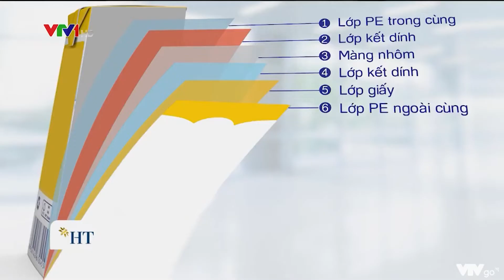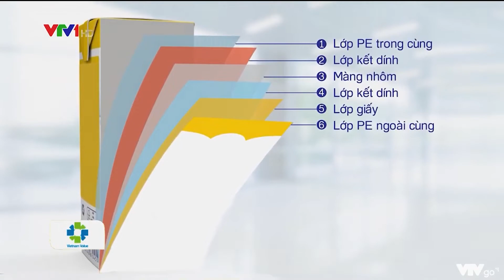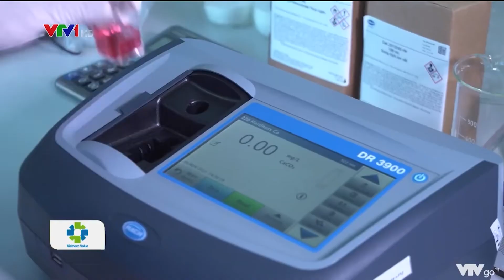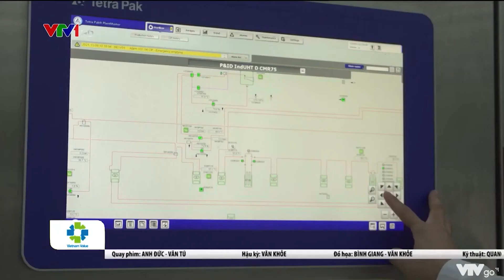VTV1 - Nutricare mang sản phẩm Việt đạt tiêu chuẩn chất lượng quốc tế đến tay người tiêu dùng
Tại Nutricare, hiệu quả sản xuất và kinh doanh luôn được gắn liền với bảo vệ môi trường. Nutricare ưu tiên sử dụng các loại bao bì bằng giấy, nói không với rác thải nhựa. Đồng thời, những vỏ bao bì thừa, hỏng từ khâu sản xuất 100% sẽ được thu gom và tái chế, tạo ra những sản phẩm hữu ích như tấm lợp, sổ viết tay…

Bên cạnh đó, Nutricare còn đầu tư hệ thống nước thải tự động và tiết kiệm năng lượng, có thể xử lý 300 m3/ngày. Công ty cũng thường xuyên thực hiện các công tác kiểm nghiệm để đảm bảo độ an toàn của nước khi xả thải.

Với việc đạt chứng chỉ ISO 14001:2015 về môi trường, Nutricare đã thể hiện được nỗ lực chung tay bảo vệ môi trường của mình trong bối cảnh biến đổi khí hậu như hiện nay. Bên cạnh chất lượng sản phẩm, đây chính là một trong những giá trị đã giúp Nutricare 2 lần liên tiếp đạt Thương hiệu Quốc gia Việt Nam.

Phóng sự được thực hiện bởi chương trình Thương hiệu quốc gia Việt Nam do Bộ Công Thương phối hợp cùng các Bộ, Ngành chỉ đạo thực hiện.
NUTRICARE - THƯƠNG HIỆU QUỐC GIA DINH DƯỠNG Y HỌC
Hotline: 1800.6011 (miễn phí cước)